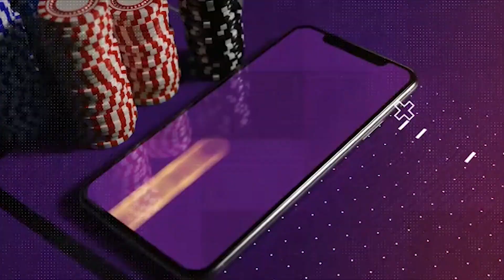महिला ने रेप करने वाले को कुछ इस तरह दी सजा